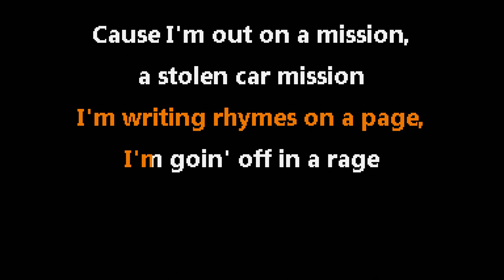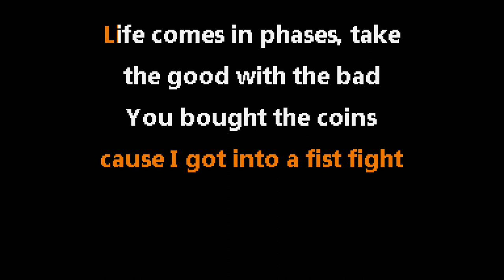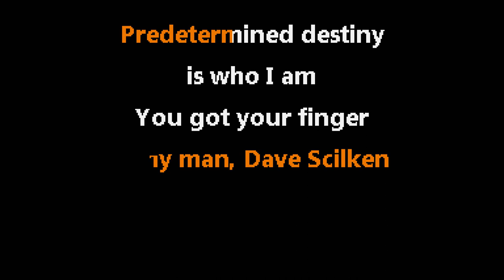Beastie Boys • Looking Down The Barrel Of A Gun (CC) 🎤 [Karaoke] [Instrumental]